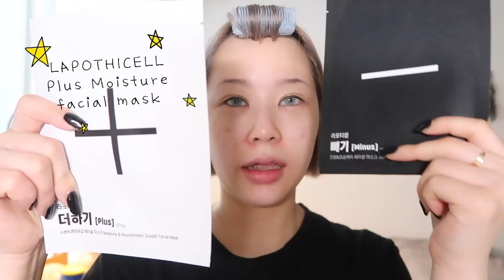GRWM 결혼식 준비 같이해요(오랜만에 겟레디😘)+짧은 vlog A wedding day GRWM + wedding vlog💝 ⎮ MUHLY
여러분 갑자기 채널명이 달라져서 조금 놀라셨죠?
전 채널명은 제가 계속 바꾸고 싶어서 오랜 고민끝에
채널명을 바꾸게 되었어요 ㅠㅠ
따로 공지창이 없어서 인스타에만 공지를 해놨습니다 ㅠㅠ
@i'muhly 인스타 많이 팔로우 해주세요 💕

저번주에 친한언니 결혼식이 있어서
결혼식 겟레디위드미와 함께 소소한 브이로그도 가지고 왔어요🙈
조금 긴 영상이지만 재미있게 봐주세요 ❣️

오늘도 시간내어 영상봐주셔서 너무너무 감사합니다 🙏🏻

✦렌즈정보✦
아이돌렌즈 - 퀸유럽 그레이

✦사용한 제품✦

▷ 라포티셀 A.C. 데일리 카밍 필링 부스터 - 23,000 won

▷ 라포티셀 더하기 마스크  - 5,000 won

▷ 라포티셀 멀티 엑티브 하이드레이팅 크림 - 32,000 won

▷ 라포티셀 내추럴 미네랄 썬 프로텍션 - 24,000 won

▷ 이니스프리 스마트 드로잉 컬러코렉팅 (크림퍼플) - 8,000 won

▷ 이니스프리 스마트 드로잉 컬러코렉팅 (바닐라그린) - 8,000 won

▷ 이니스프리 스마트 드로잉 컬러코렉팅 (애프리콧 피치) - 8,000 won

▷ 아리따움 올데이 필터 크림 컨실러 (라이트 베이지) - 8,000won

▷ 에스쁘아 프로테일러 비 글로우 파운데이션 - 38,000won

▷ 이니스프리 노세범 모이스처 파우더 - 8,000won

▷맥 아이섀도우 바이 나인 :앰버 타임스 나인 - 63,000 won

▷ 삐아 NEW 플러시 섀도우3 (허니스킨) - 7,000 won

▷ 삐아 NEW 플러시 섀도우3 (라떼스킨) - 7,000 won

▷ 클리오 프로 싱글 섀도우 CLIO (G02 캣브리즈) - 30,000 won

▷ 프로에잇청담 스테이온 젤 아이라이너 - 23,000 won

▷ 알엠케이 인지니어스 파우더 치크스 (04) - 35,000 won

▷ 이글립스 애플핏 블러셔 (04 탠저린 코랄) - 7,000won

▷ 미샤 컬러빔 블러셔 (CR02) - 단종

▷ 홀리카홀리카 원더드로잉 스키니 아이브로우 (레드브라운) - 6,900won

▷ 키스미 헤비로테이션 컬러링 아이브로우(1호) - 15,000won

▷ 에뛰드하우스 래쉬펌 컬 픽스 마스카라 (블랙) - 12,000 won

▷ 투쿨포스쿨 아트 클래스 바이 로댕 쉐이딩 - 17,000 won

▷ 삐아 라스트 립 무스3 (11호 그릉그릉) - 10,000 won

▷ 삐아 라스트 립 무스3 (14호 어흥) - 10,000 won

☊MUSIC☊